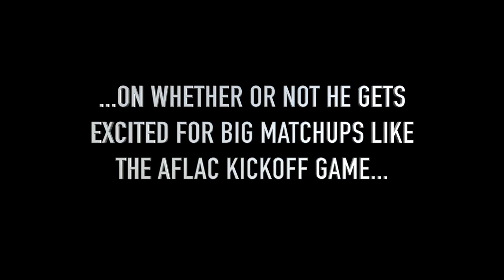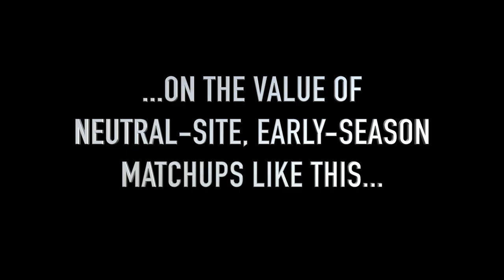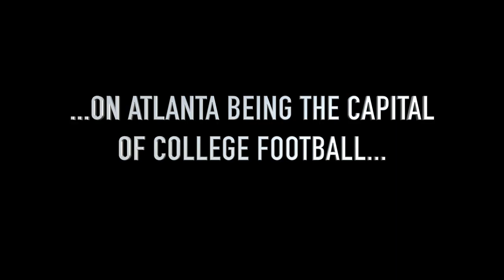Dabo Swinney Interview AKOG 2024 Apple ProRes 422 HQ